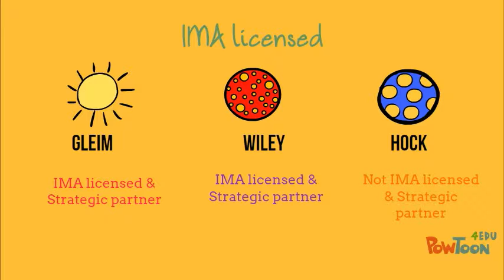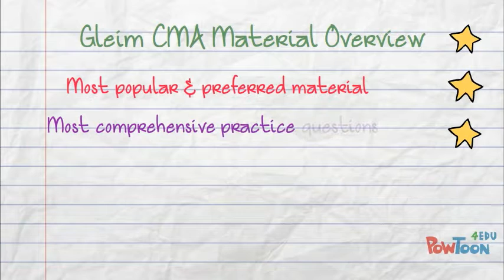CMA Comparison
CMA Study Material Comparison.